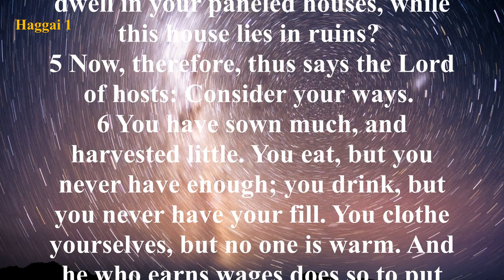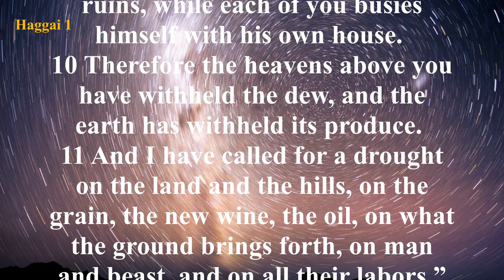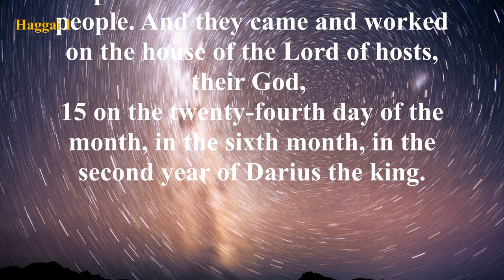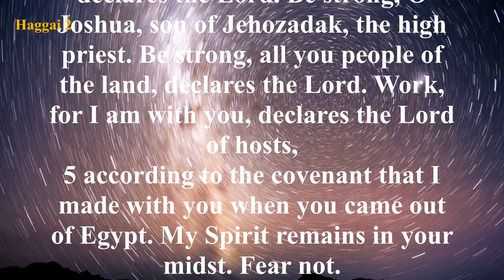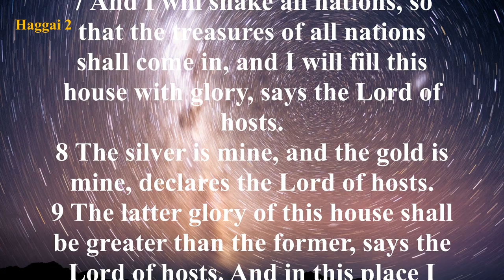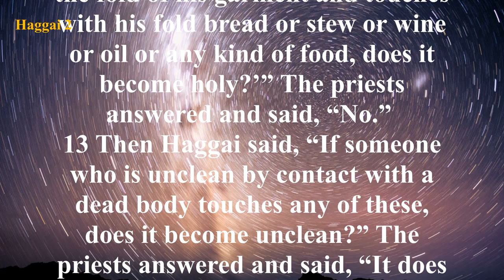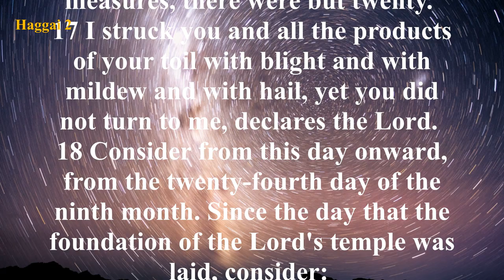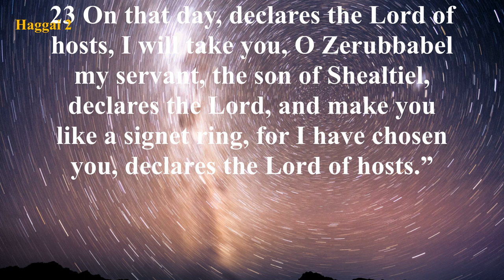The Book of Haggai (ESV) | Full Audio Bible with Text by Max McLean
Summary: Will the people of God reconsider their priorities, take courage, and act on the basis of God’s promises? God sought to warn the people to heed His words. Not only did God warn them, but He also offered promises through His servant Haggai to motivate them to follow Him. Because the people of God reversed their priorities and failed to put God in first place in their lives, Judah was sent into Babylonian exile. In response to Daniel’s prayer and in fulfillment of God’s promises, God directed Cyrus the Persian king to allow the Jews in exile to go back to Jerusalem. A group of Jews returned to their land with great joy, put God first in their lives, worshiped Him, and began to rebuild the Temple of Jerusalem without the aid of the local people who lived in Israel. Their courageous faith was met with opposition from the local people as well as the Persian government for approximately 15 years.